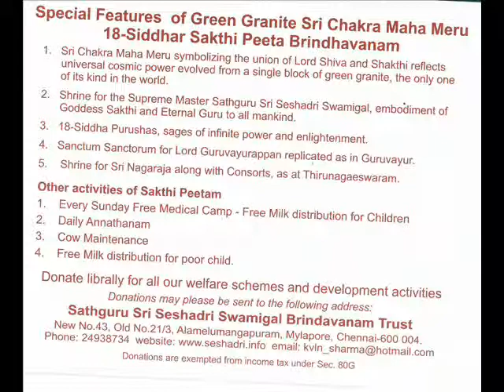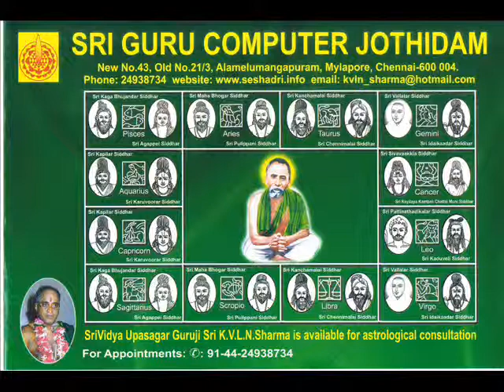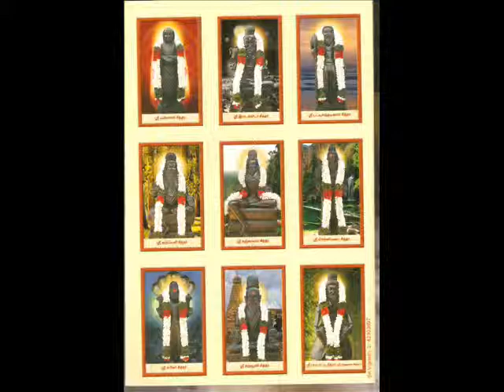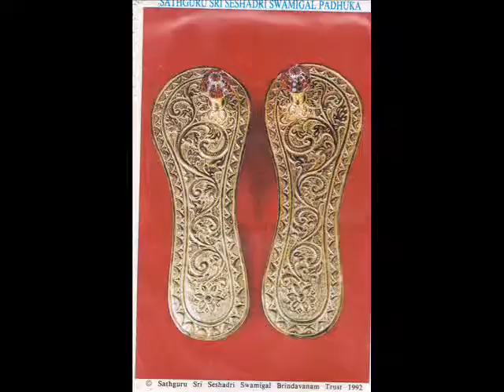saturns transit 2011-part2 speech by Guruji kvln sharmaji_0001.wmv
This is a speech on Saturns transit 2011 part-2 given by Guruji KVLN Sharmaji - Remedies /Pujas are conducted on 21st dec 2011 at 18 siddar temple at madambakkam